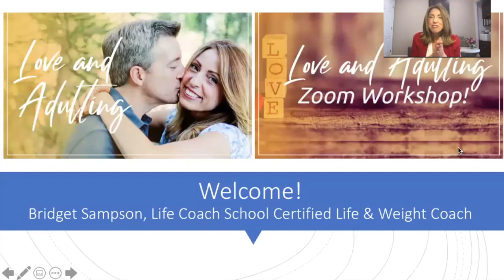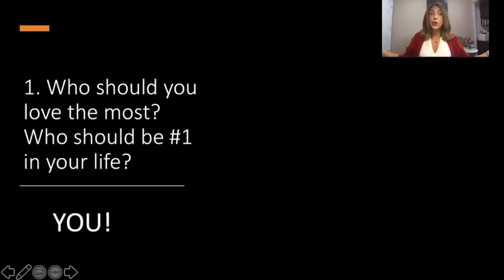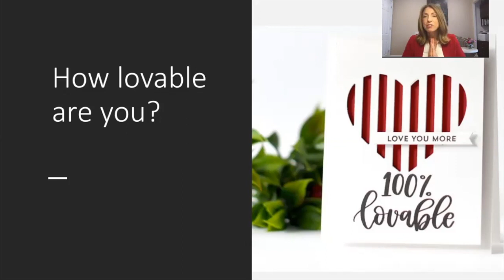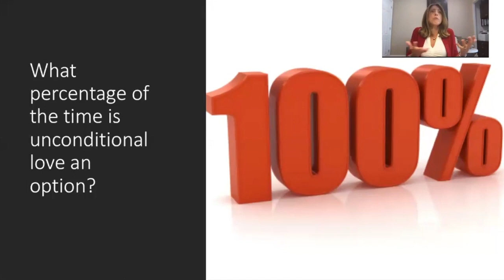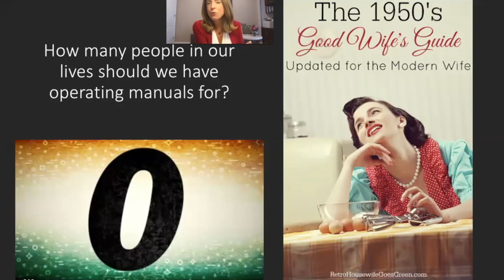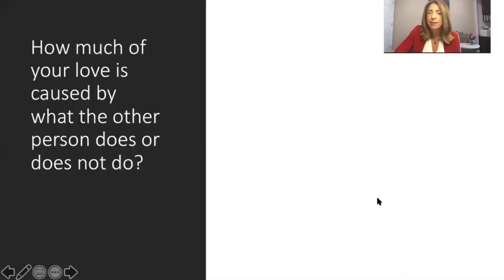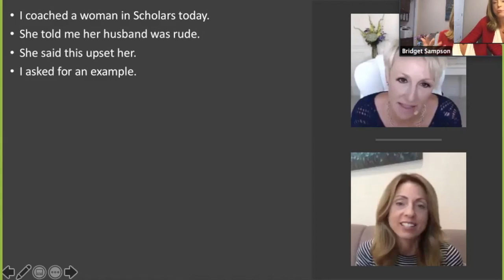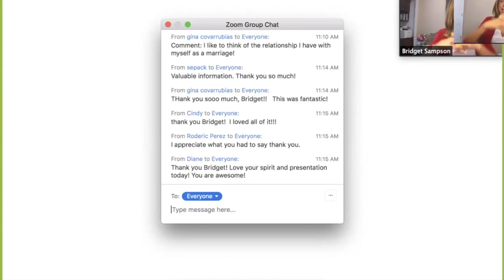Love Workshop with Bridget Sampson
Let’s talk about love! Self-love, romantic love, unconditional love… it’s all part of the human experience.

My study of love spans decades – as a communication professor, consultant and certified coach, but also as a spouse, mother, daughter, friend, etc. I’ve also recently come to understand the concept of unconditional love on a much deeper level, thanks to Brooke Castillo, Master Coach Instructor and founder of the Life Coach School.

I want to share some powerful concepts and ideas about love with you and answer all your burning questions about it as well. This free workshop was offered in celebration of the month of Valentine’s Day, 2020.

I am Certified by The Life Coach School and The International Coaching Federation. I'm also the CEO of Sampson Coaching & Consulting, Emeritus Professor at CSU, Northridge, Co-host of The Right Questions Podcast, and Author of Communication Secrets for Success.